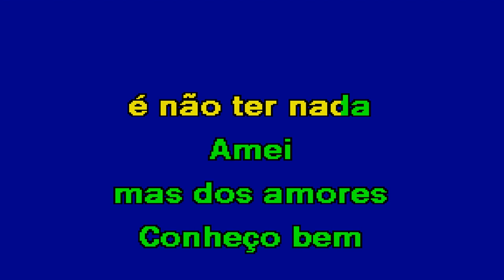QUERO VIVER Tony Carreira & Chico & The Gypsies Karaoke